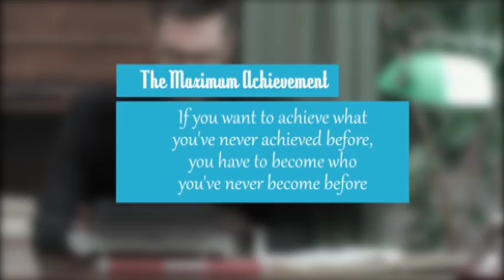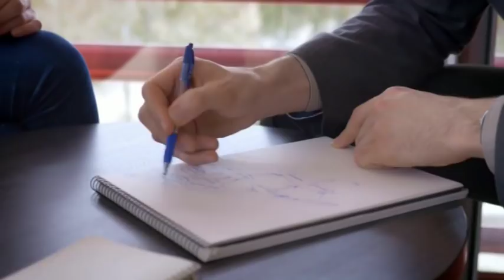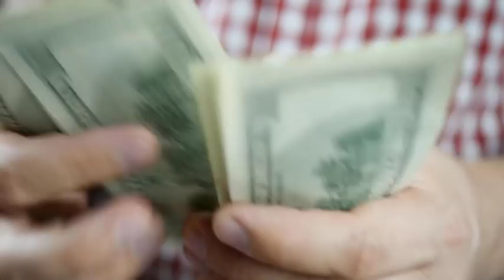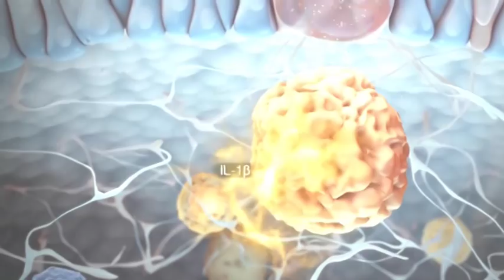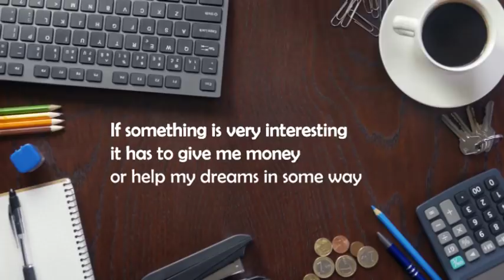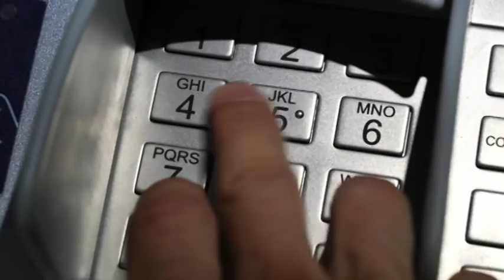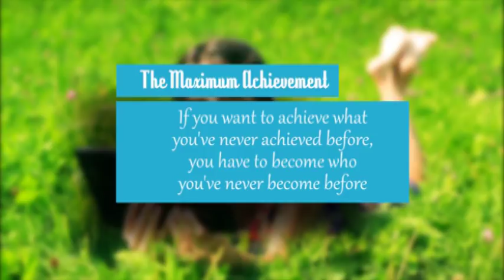The 7 Things I Gave Up To Become Rich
I've told you this story a few time but good story deserve to be repeated so here is it again; at age 17 thereabout I borrowed a book from a friend. The title of the book is The Maximum Achievement written by Brian Tracy. Somewhere inside this book, I read a statement that goes on to change my life forever and that stamen is; "If you want to achieve what you've never achieved before, you have to become who you've never become before".

This statement sounds so simple yet, for many years, I always remember it and it changed the way I see life. You see, life is garbage in and garbage’s out. What you throw in determines what you get out. Though we all have fantasy and dreams about how we wish to get things without enormous sacrifices, it's what it is; fantasy.

Do you want a new result; you have to become a new person and that usually means that you'll have to deny yourself certain things. Albert Einstein said, "Insanity is doing the same thing and expecting a different result". Insanity is when you're willing to get something out of life but you're not willing to give up anything in return. Below are 7 things I gave up to have the kind of life I have today.